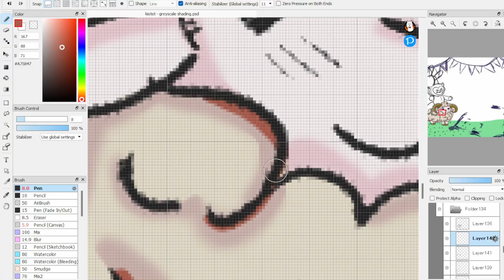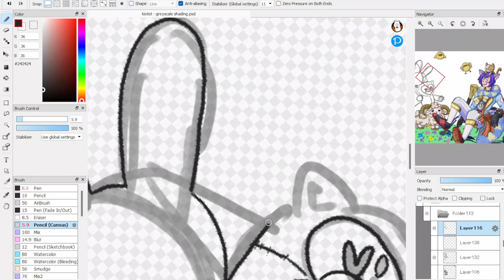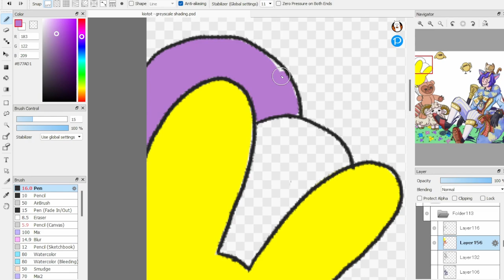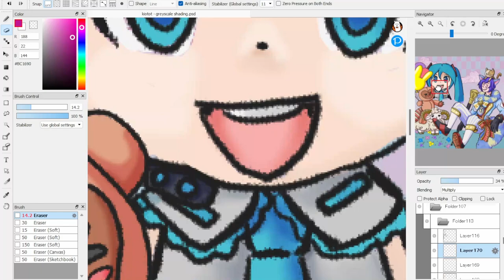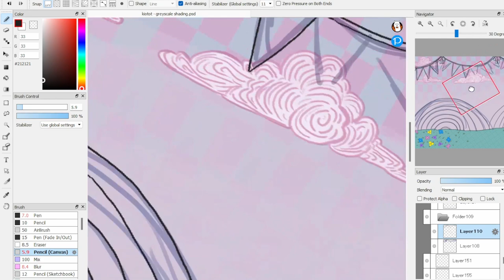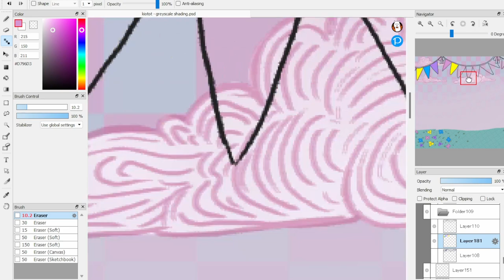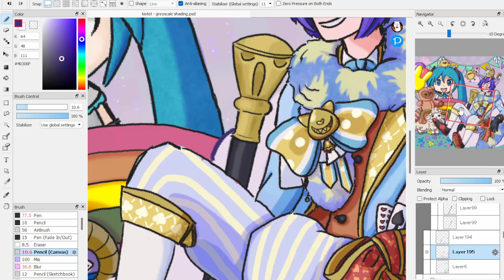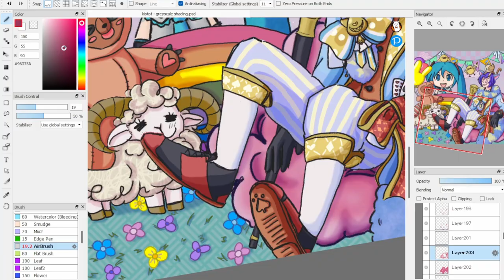Speed Paint| Project SEKAI KAITO| Part 3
I DID IT! i FINISHED THIS 3 PART SPEED PAINT!
I'm very excited to show you more of my art!